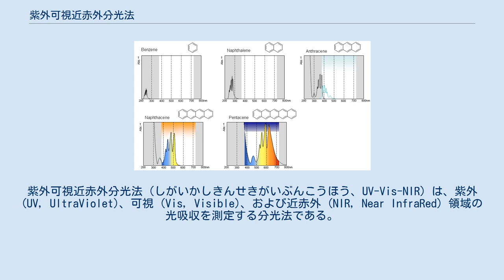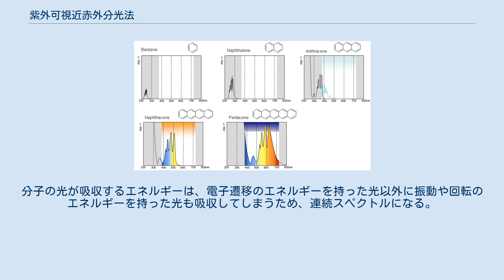紫外可視近赤外分光法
紫外可視近赤外分光法（しがいかしきんせきがいぶんこうほう、UV-Vis-NIR）は、紫外 (UV, UltraViolet)、可視 (Vis, Visible)、および近赤外 (NIR, Near InfraRed) 領域の光吸収を測定する分光法である。
通常、200–1,500 nm 程度の波長範囲について測定する。
 一般に、この範囲の吸光は、分子内の電子遷移に由来する。
遷移過程としては、π-π* 遷移、n-π* 遷移、d-d 遷移、金属-配位子間電荷移動 (MLCT)、原子価間電荷移動移動 (IVCT) などがあるが、このような遷移過程を持つ分子は比較的少ない（一方、赤外吸収は分子振動・回転に由来するため、ほとんど全ての分子が示す）。
 したがって、本法の対象となる試料は限られたものとなる。
しかしながら、測定が容易であること、結果が肉眼での観察と一致しわかりやすいこと、分子によっては極めて特徴的なスペクトルを示すこと（ポルフィリンなど）、スペクトルが物質の状態によって敏感に変化することなどから、特に錯体化学や分析化学で頻繁に用いられる測定法である。
 可視光領域（340〜1100nm）ではタングステンランプ、紫外光領域（185〜360nm）では重水素ランプが用いられる。
 シングルビーム方式では、試料室に一つの試料だけが設置できる。
 ダブルビーム方式では、サンプルの他に対照サンプル用の設置台がある。
対照サンプル側で溶媒による吸収や、光源強度の変動を測定することで、その影響を差し引くことができる。
 試料を透過した光をモノクロメーターで分光する。
 光検出器としては光電子倍増管などが用いられる。
 下図に示すように、ベンゼン、ナフタレン、アントラセン、テトラセン、ペンタセンのそれぞれの吸収スペクトルの例を示す（図の黒線）。
 スペクトル左側の灰色地の領域が紫外領域、右側の灰色地の領域が近赤外部である。
共役 π 電子系が長くなるにつれ、極大吸収波長 λ が長波長側にシフトしてゆくので、吸収が紫外領域から可視領域へと伸展して行く。
 紫外可視近赤外分光法では、分子の光が吸収する度合いを調べる。
分子の光が吸収するエネルギーは、電子遷移のエネルギーを持った光以外に振動や回転のエネルギーを持った光も吸収してしまうため、連続スペクトルになる。